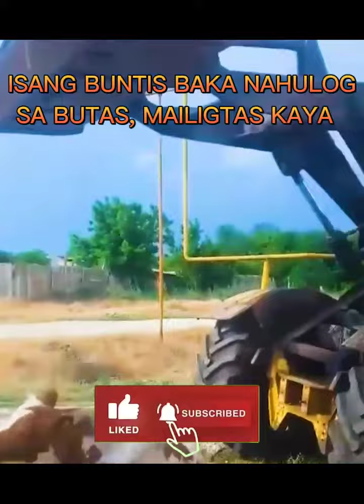THE COW TRAPPED ON THE HOLE WAS RESCUED BY BACKHOE@ENGR PASTOR ART TV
THE HEAVY EQUIPMENT BACKHOE RESCUED THE PREGNANT COW